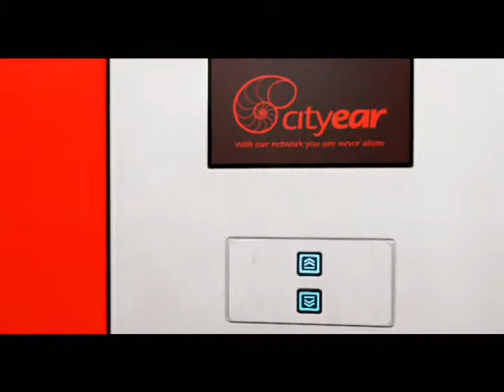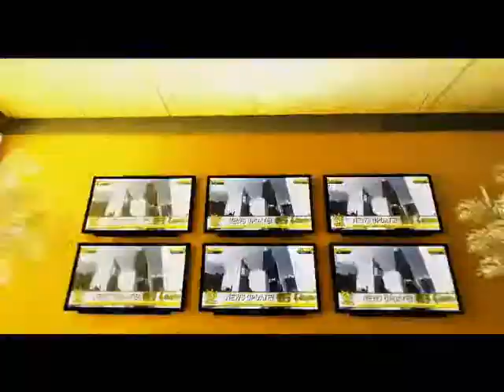Let's Play; Mirror's Edge 03- Running away from the blues!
I know, it's been a while, but I forgot to post all of the rest, but what can I say, I'm forgetful.